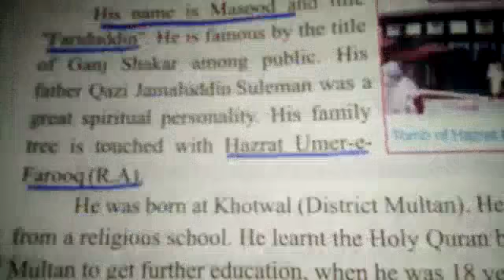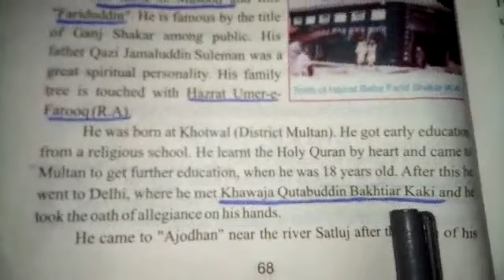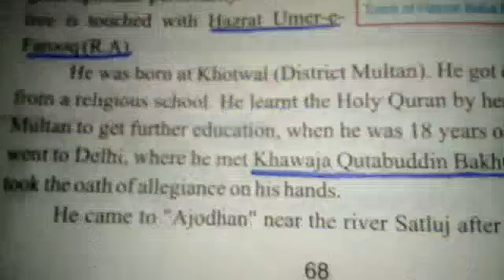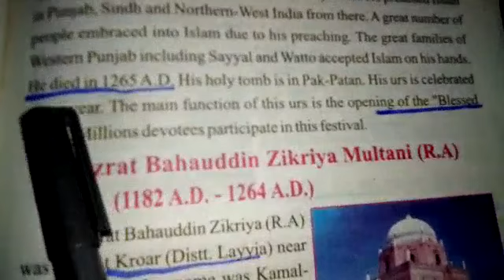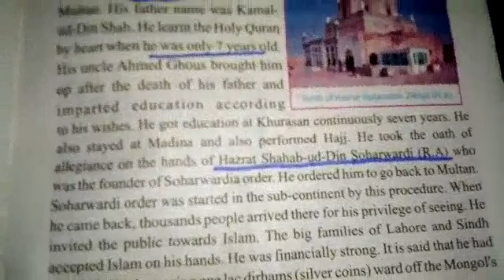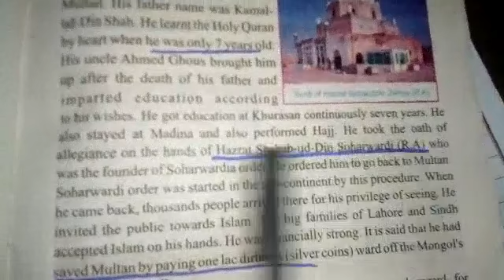History| Class 6| Lecture 3 |18June20